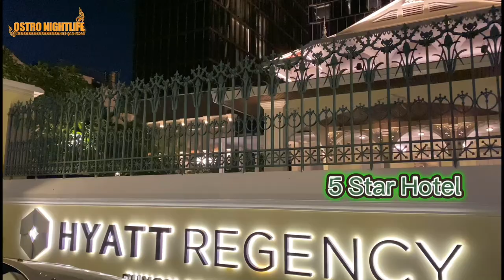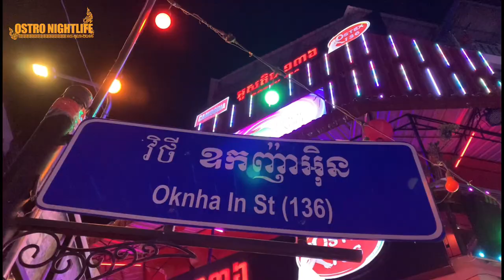Hyatt Regency rooftop high sky bar & Phnom Penh's Buzz Nightlife walk street restaurants & bar 24/7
Unleash your inner VIP!  Take your Phnom Penh nightlife experience to new heights with breathtaking city views and handcrafted cocktails at the Hyatt Regency Skybar. ️ Then, dive headfirst into the electrifying energy of Phnom Penh's vibrant 24/7 Walking Street, where the hottest restaurants, bars, and entertainment await!
This video is your ultimate guide to experiencing the best of both worlds: luxurious relaxation at the Hyatt Regency and the electrifying energy of Phnom Penh's nightlife scene. We'll show you the stunning views from the Skybar, guide you through creating your signature cocktail, and then take you on an exclusive exploration of the hottest spots on 24/7 Walking Street.

-- TIMESTAMPS --
00:00 City Views
00:26 Hayyat rooftop sky bar
03:55 Phnom Penh's Buzz Nightlife
05:34 Phnom Penh NightLife top views ladies
08:27 Ostro Restaurant & Bar 24/7 live sport
14:49 Gastro 130 Restaurant & Bar 24/7 live sport
17:17 Walking street views136
18:17 Tiger136 Premium Bar